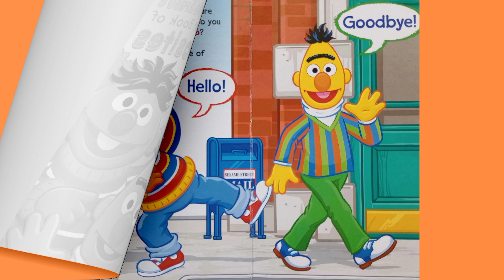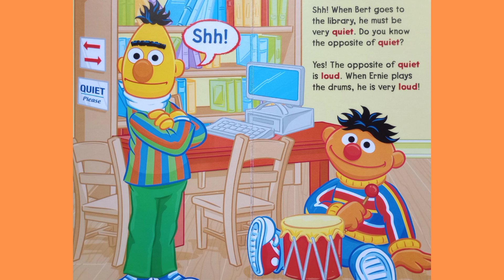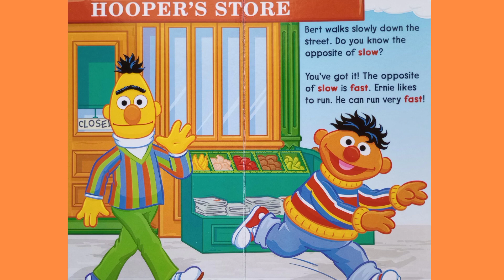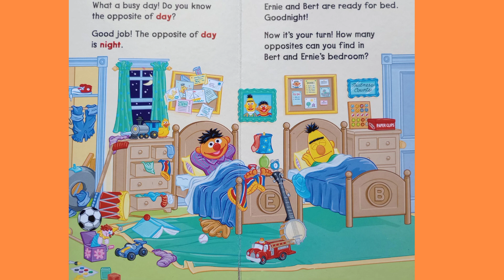Sesame Street Book With Bert And Erie - Bert And Erie's First Book Of Opposites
Reading aloud to you a Sesame Street book about opposites with Bert and Ernie. I hope you enjoy this story!

Bert and Ernie's first book of opposites
written by Heather Au
published by Bendon